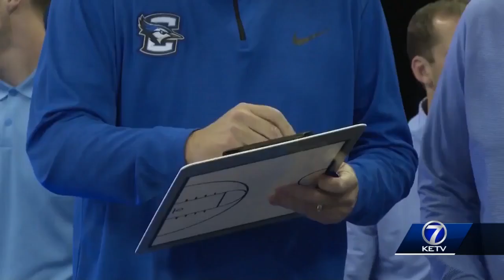Bellevue West's Josiah Dotzler discusses Creighton commitment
josiah dotzler